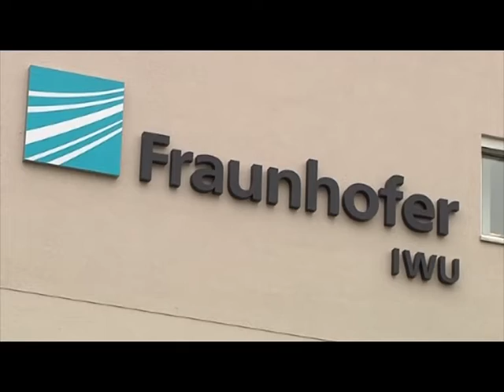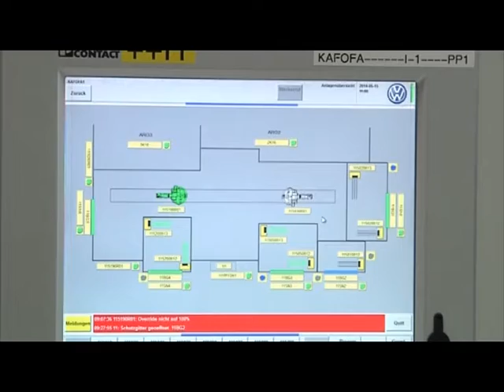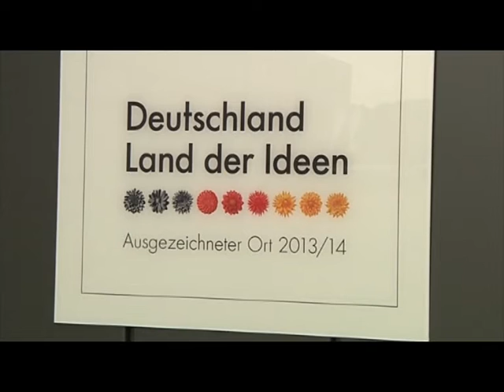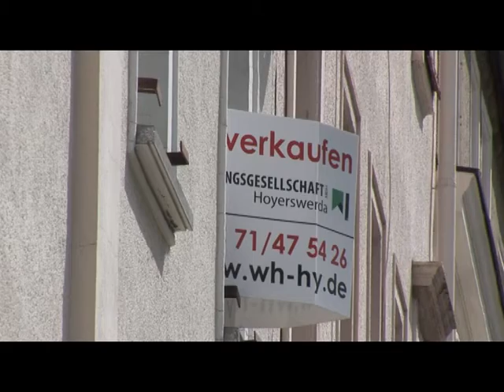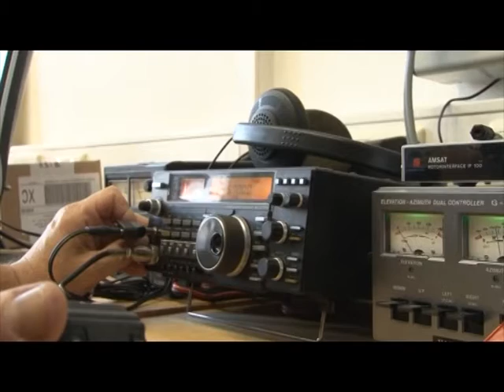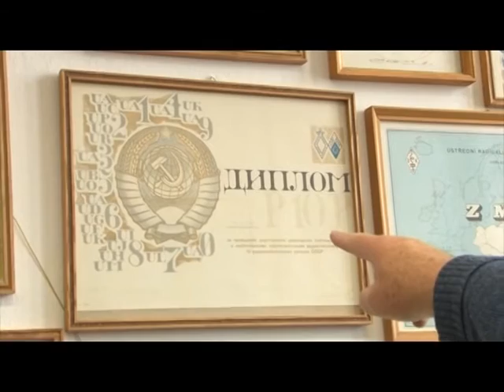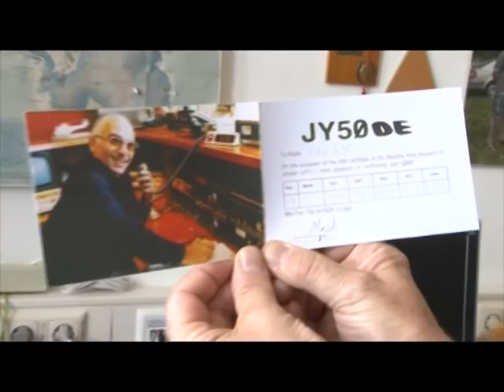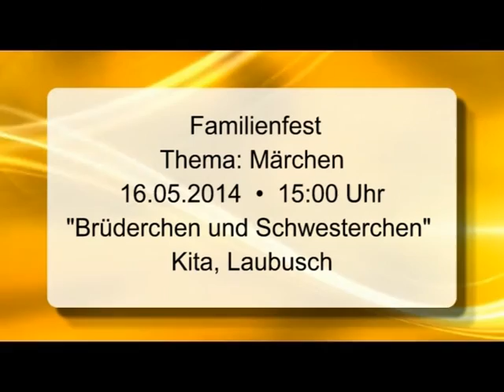Drehscheibe Lausitz vom 15.05.2014 - ELSTERWELLE